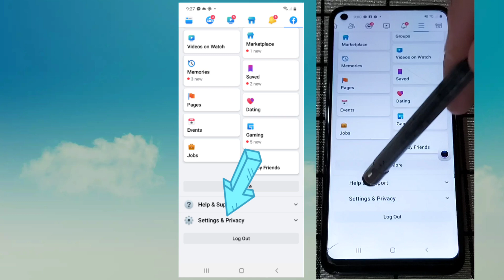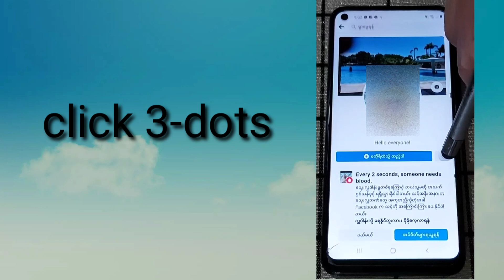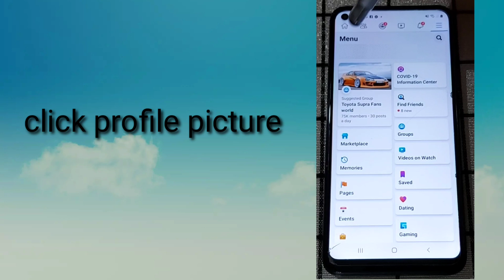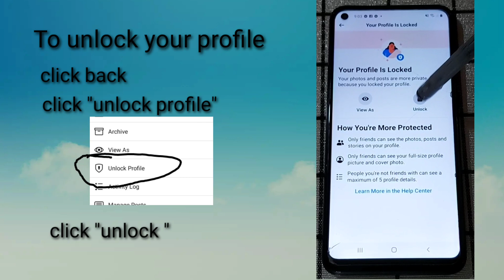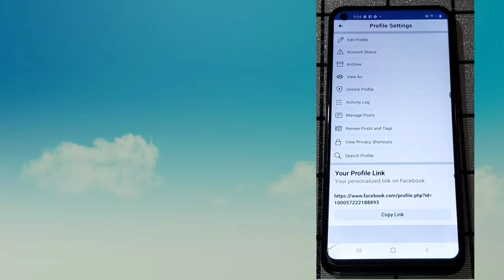Paano i lock ng Facebook profile. How to lock your Facebook profile. Clear step by step tutorial.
A clear step by step tutorial on how to lock your Facebook profile. This will secure your profile,  ensuring it is not hacked. Your pictures cannot be downloaded or Screenshot.

Tuturo natin paano mag lock ng Facebook profile natin. Para hinde tayo manakawan ng mga letrato.